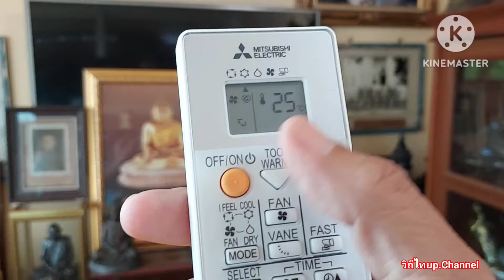เปิดแอร์บ้าน "แต่ประหยัดไฟได้เกือบครึ่ง" 💥ทำแบบนี้สิ💥